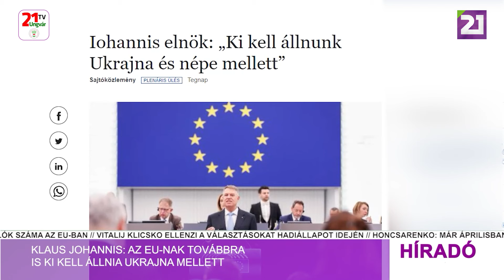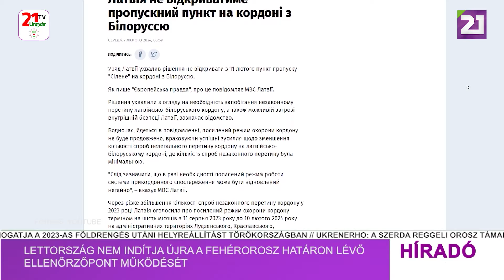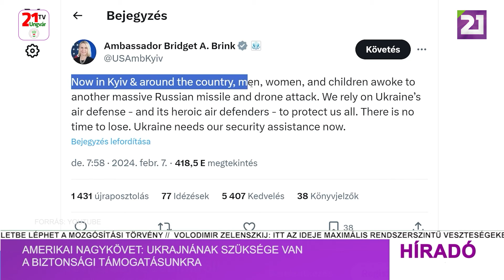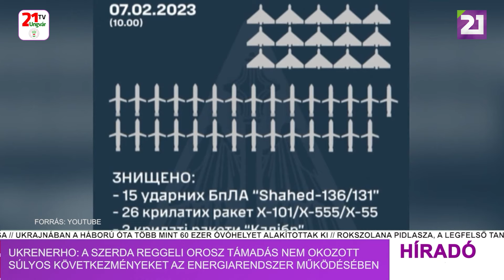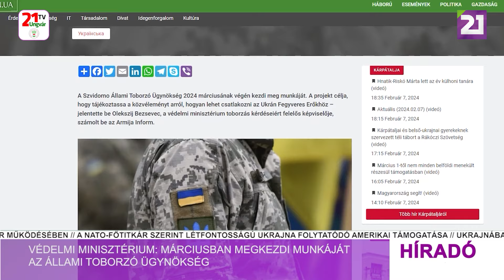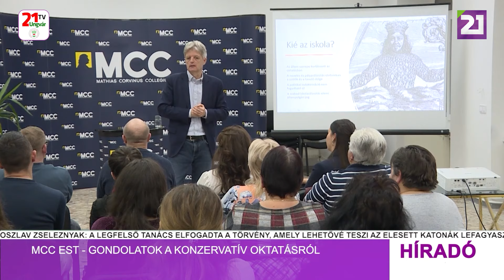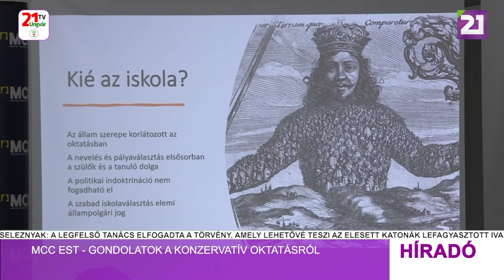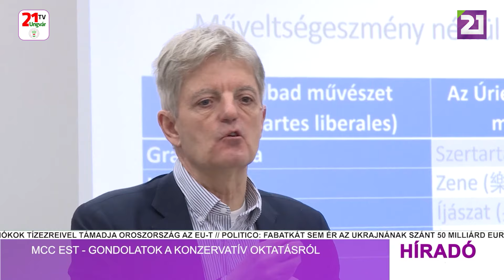Híradó (2024.02.08) Esti hírek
- Ferenc pápa: imádkozzanak a békéért, és ne feledkezzenek meg Ukrajnáról
- A NATO-főtitkár szerint létfontosságú Ukrajna folytatódó amerikai támogatása
- Klaus Johannis: az EU-nak továbbra is ki kell állnia Ukrajna mellett
- Lettország nem indítja újra a fehérorosz határon lévő ellenőrzőpont működését
- Kuleba: az EU-nak három lépést kell tennie az lőszerszállítás növelése érdekében
- Amerikai nagykövet: Ukrajnának szüksége van a biztonsági támogatásunkra
- Ukrenerho: a szerda reggeli orosz támadás nem okozott súlyos következményeket az energiarendszer működésében
- A Zaporizzsjai Atomerőmű alkalmazottai közül több száz nem hajlandó a Roszatomnak dolgozni
- Smihal: Ukrajna tengeri exportja januárban elérte a háború előtti szintet
- Védelmi minisztérium: márciusban megkezdi munkáját az állami toborzó ügynökség
- MCC est - gondolatok a konzervatív oktatásról
- Kézműves farsangi foglalkozás a KMNE-ben